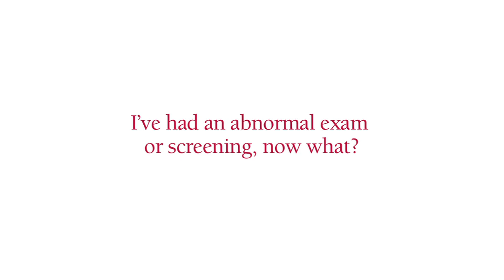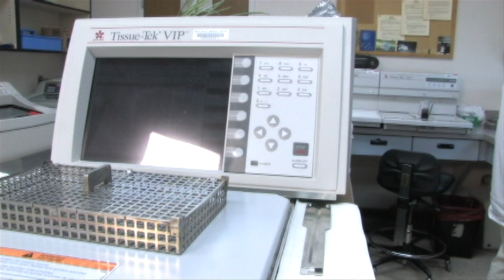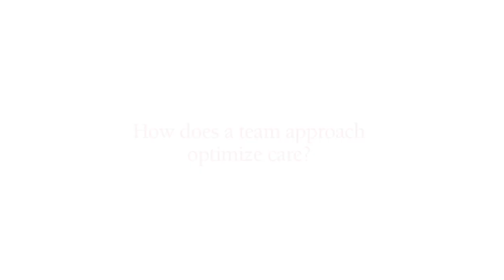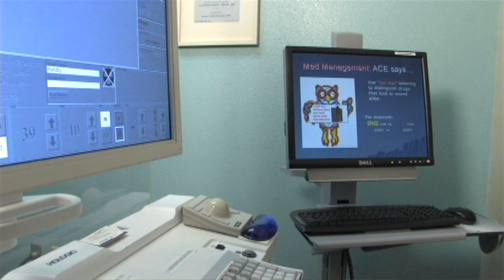Breast Cancer: Surgical Care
Dr. Jon Agee, MD, practicing at West Valley Medical Center in Caldwell, Idaho, discusses what happens when abnormalities are found through mammograms or identifiable masses within the breast.

Dr. Agee explains the processes for diagnosis and why the team approach at West Valley Hospital makes a big difference in treating women and breast cancer. Dr. Agee adds that West Valley's complex medical community, which is comprised of physicians, radiologists, pathologists, technicians, and more, utilizes leading-edge technology and surgical care in the fight against breast cancer.